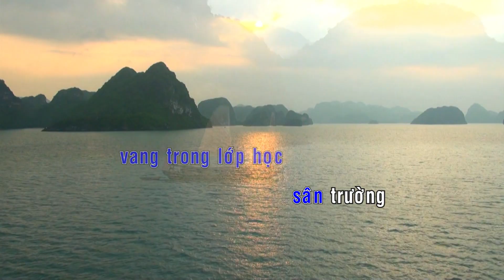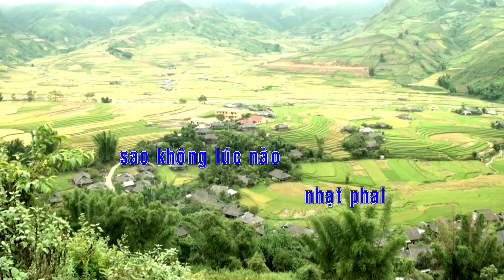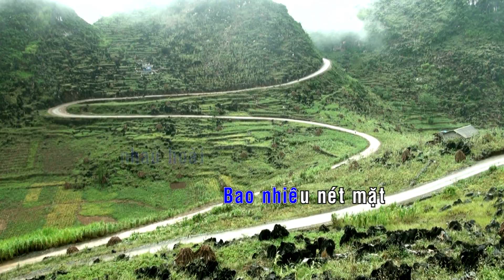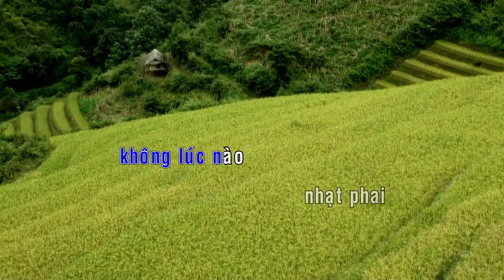KARAOKE | Về Thăm Mái Trường Xưa - St. Trịnh Công Sơn | Beat Chuẩn